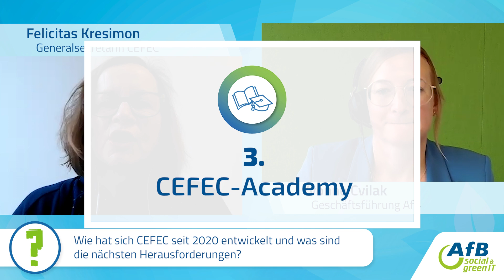3 Fragen an: Social Firms Europe CEFEC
Wie steht es um Inklusion am europäischen Arbeitsmarkt?
Dass Inklusionsunternehmen auch wirtschaftlich erfolgreich sind und wie Nachhaltigkeit und Inklusion am Arbeitsmarkt Hand in Hand gehen, beleuchten Yvonne Cvilak von @AfB social & green IT und  Felicitas Kresimon von Social Firms Europe CEFEC in einem gemeinsamen Gespräch.

Schaut rein und erfahrt mehr über erfolgreiche Inklusionsarbeit und nachhaltige Geschäftsmodelle!

0:00 Intro von Yvonne Cvilak
0:54 Wofür steht CEFEC und worauf zielt die europäische Vereinigung ab?
2:18 Wie hat sich AfB entwickelt seit das Unternehmen 2020 den CEFEC-Preis gewonnen hat?
3:58 Wie hat CEFEC entwickelt und was sind die nächsten Herausforderungen?
6:11 Macht sich AfB für Green IT auch auf europäischer Ebene stark?
7:11 Wie kann man die AfB Mission unterstützen?
8:11 Welche Vorteile hat eine Mitgliedschaft bei CEFEC? Wer ist schon Mitglied und wie kann man es werden?
9:44 Outro: Schulterschluss für gemeinsames Wirken im Sinne eines inklusiveren und nachhaltigeren Arbeitsmarktes in Europa